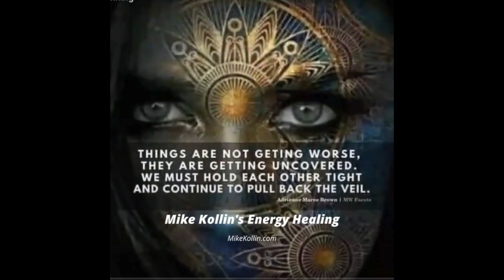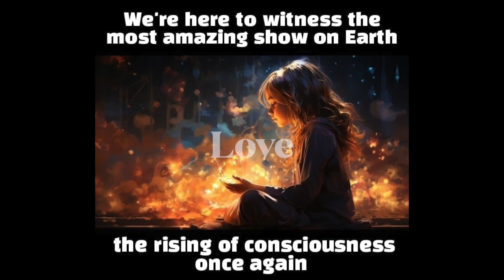Suffering will Cause the Shift | Spiritual Awakening | Destroying Narcissists 🔥🔥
Discovering your Power Over Narcissists and How to Not Only Defeat the Narcissist but also Step into Your Power! Live Free!

Ebooks:
Crack the Female Code | Love and Understanding Women

Savfk - Journey to the Stars